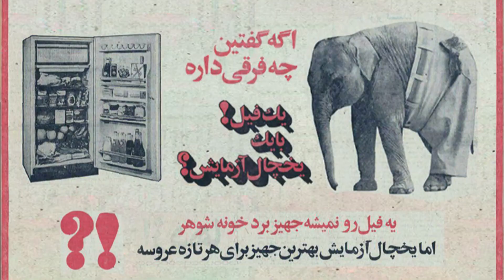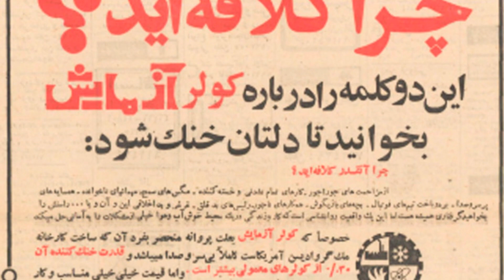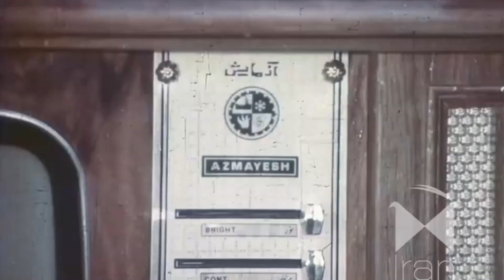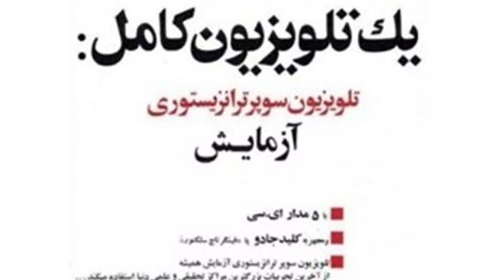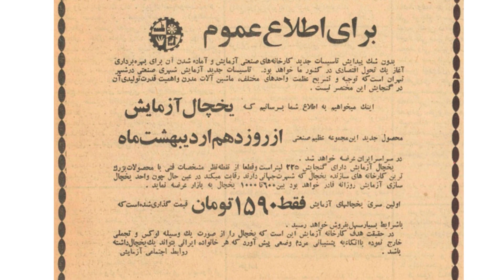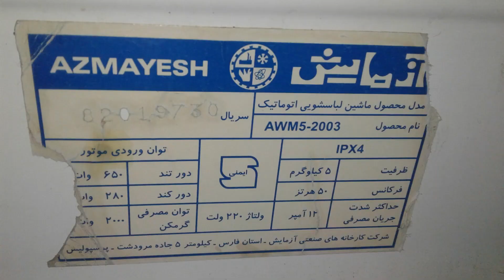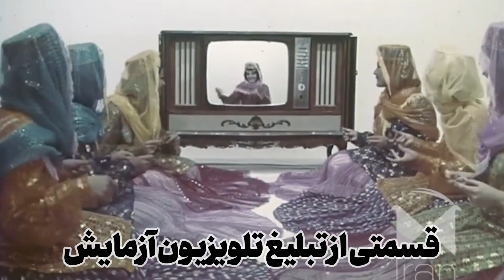محسن آزمایش مردی که با رنج فراوان کارخانه آزمایش را بنا نهاد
محسن(اشتهاردیان) آزمایش کارخانه‌دار و کارآفرین ایرانی و بنیان‌گذار کارخانهٔ آزمایش بود. او با تاسیس کارخانه آزمایش توانسته بود نقش مهمی را در تولید لوازم خانگی در بازار ایران و کشورهای اطراف بازی کند. پس از موفقیت‌های کسب‌شده، محسن آزمایش کارخانه‌های خود را در ساوه، مرودشت و تهران گسترش داد. فعالیت‌های اقتصادی او تا سال ۱۳۵۸ در ایران ادامه یافت و در این سال حدود ۲۵۰۰ نفر در مجموعه آزمایش به شکل مستقیم مشغول به کار بودند. سپس در جریان مصادره‌های ابتدای انقلاب، تمامی کارخانه‌ها و اموال محسن آزمایش مصادره شدند و او ناگزیر ایران را ترک کرد. در زندگی خارج از کشور، او با مسائلی همچون فقدان درآمد، کار، هزینه بالای زندگی درگیر بود و نهایتا در سال ۱۳۷۱ درگذشت. کارخانه آزمایش نیز پس از مصادره دوران افول خودش را شروع کرد و در سال ۱۳۸۸ با اخراج حدود نود درصد از کارکنانش به حالت نیمه‌تعطیل درآمد، و نهایتا پس از مدتی تعطیل و جمع شد.